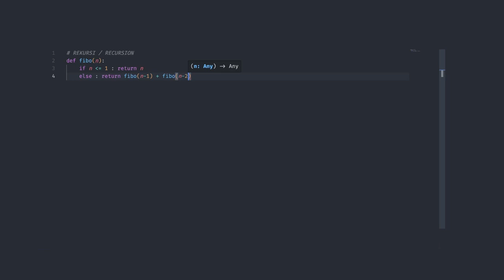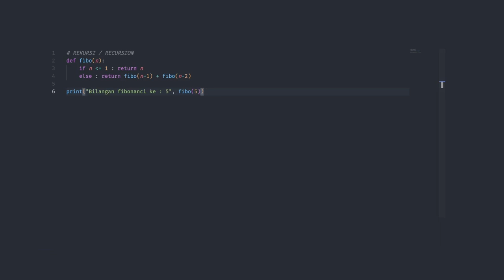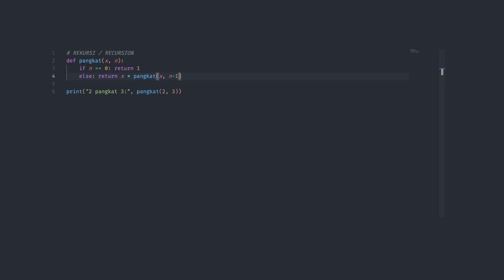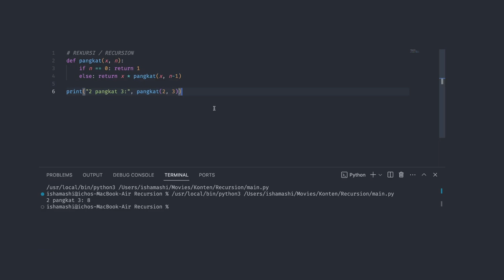Rekursi | Recursion, Fungsi yang memanggil dirinya sendiri